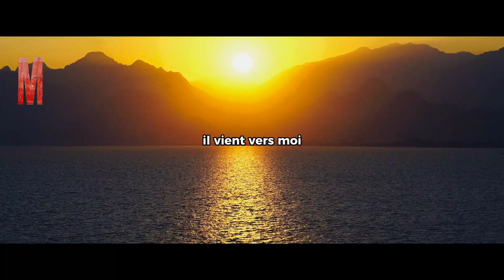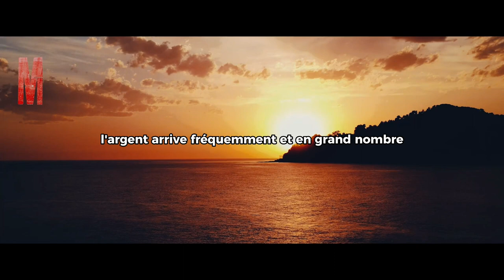Tous Les Matins, Écoute Ça, Pour Devenir RICHE - Affirmations Positives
JE SUIS digne et digne de l'argent
La richesse est mon droit de naissance
L'argent viens facilement vers moi
Ma liberté financière n'est qu'à un pas
Il viens vers moi
Je peux le sentir

L'argent viens facilement
L'argent arrive de façon inattendue
L'argent arrive fréquement et en grand nombre.

Je mérite l'abondance
Je suis digne de l'abondance
Je suis reconnaissant pour tout ce que j'ai
et infiniment reconnaissant pour tout ce qui vient

L'argent viens facilement
Il y en a plus qu'assez pour tout le monde
, tout ce que je veux vient à moi
L'argent viens facilement

Vidéo réalisé, doublé et monté par Motivation Mania !👍